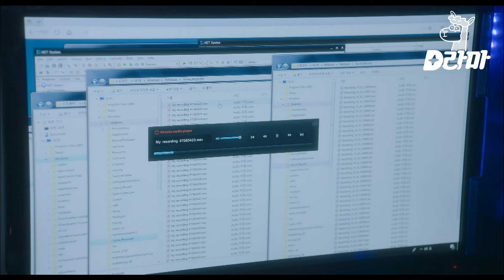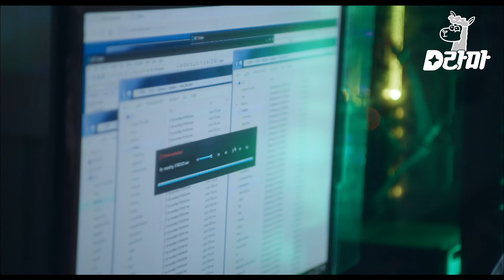EP15-07 "착했던 애예요, 나한테 잘해줬었고" 이지안의 과거 녹음본을 듣고 눈물 흘리는 이광일